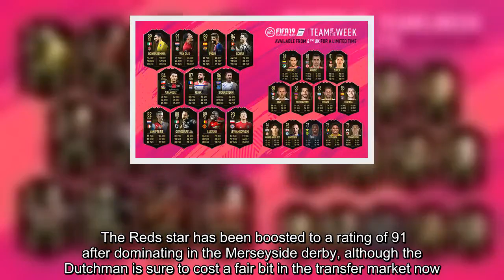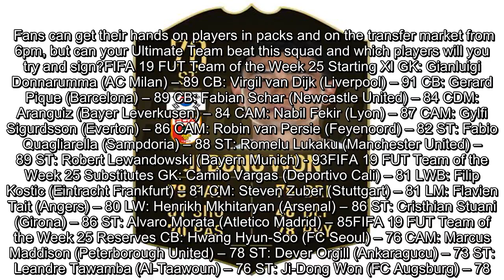FIFA 19 TOTW 25 confirmed: FUT Team of the Week revealed – Lukaku, Van Dijk, Pique, Morata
FIFA 19 fanatics will be eager to see which players have made it into the latest Team of the Week – and are therefore available as Weekend League rewards. Luckily for gamers, the most recent batch of fixtures has produced a bumper team of headline stars who are sure to be in high demand. Robert Lewandowski leads the way with his second In-Form of the season after bagging two goals in Bayern Munich’s 5-1 win over Borussia Monchengladbach. Meanwhile, Virgil van Dijk is included for his titanic performance in Liverpool’s 0-0 draw with Everton. The Reds star has been boosted to a rating of 91 after dominating in the Merseyside derby, although the Dutchman is sure to cost a fair bit in the transfer market now. Romelu Lukaku makes the cut for his double as Manchester United came from behind to beat Southampton. Alvaro Morata has also found his form for Atletico Madrid after his ill-fated spell at Chelsea while Gerard Pique was instrumental in overseeing Barcelona’s El Clasico win. Fans can get their hands on players in packs and on the transfer market from 6pm, but can your Ultimate Team beat this squad and which players will you try and sign?FIFA 19 FUT Team of the Week 25 Starting XI GK: Gianluigi Donnarumma (AC Milan) – 89 CB: Virgil van Dijk (Liverpool) – 91 CB: Gerard Pique (Barcelona) – 89 CB: Fabian Schar (Newcastle United) – 84 CDM: Aranguiz (Bayer Leverkusen) – 84 CAM: Nabil Fekir (Lyon) – 87 CAM: Gylfi Sigurdsson (Everton) – 86 CAM: Robin van Persie (Feyenoord) – 82 ST: Fabio Quagliarella (Sampdoria) – 88 ST: Romelu Lukaku (Manchester United) – 89 ST: Robert Lewandowski (Bayern Munich) - 93FIFA 19 FUT Team of the Week 25 Substitutes GK: Camilo Vargas (Deportivo Cali) – 81 LWB: Filip Kostic (Eintracht Frankfurt) – 81 CM: Steven Zuber (Stuttgart) – 81 LM: Flavien Tait (Angers) – 80 LW: Henrikh Mkhitaryan (Arsenal) – 86 ST: Cristhian Stuani (Girona) – 86 ST: Alvaro Morata (Atletico Madrid) – 85FIFA 19 FUT Team of the Week 25 Reserves CB: Hwang Hyun-Soo (FC Seoul) – 76 CAM: Marcus Maddison (Peterborough United) – 78 ST: Dever Orgill (Ankaragucu) – 73 ST: Leandre Tawamba (Al-Taawoun) – 76 ST: Ji-Dong Won (FC Augsburg) – 78